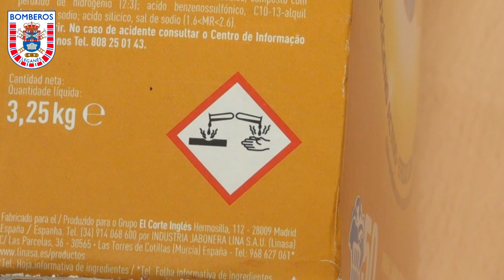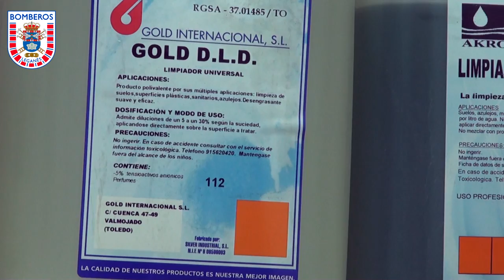Consejos sobre la utilización de productos de limpieza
Desde el servicio de Extinción de Incendios del Ayuntamiento de Leganés se ofrecen algunos consejos al respecto de la utilización de los productos químicos de limpieza que se encuentran en el hogar, con el objeto de evitar los accidentes domésticos más comunes.